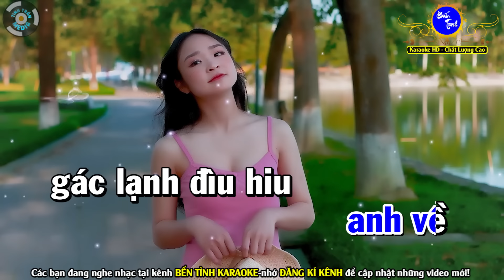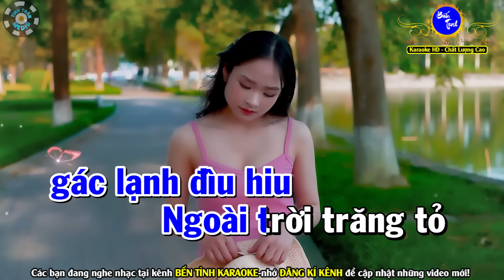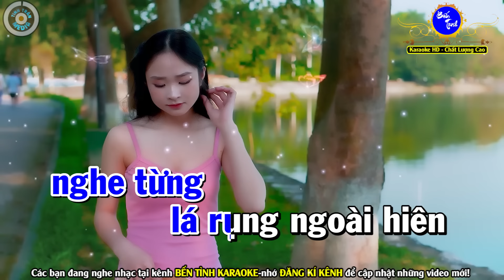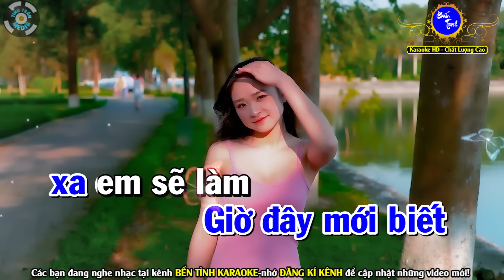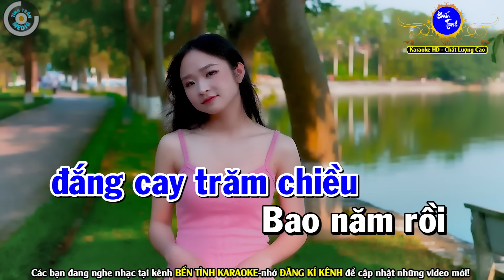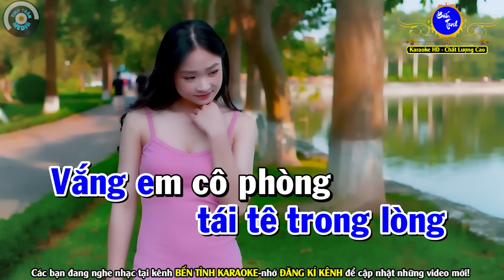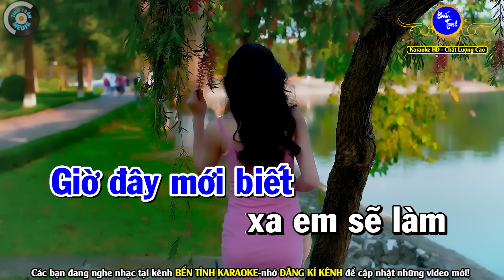Khóc Thầm Karaoke Nhạc Sống Tone Nam ( Bản Chuẩn ) | Bến Tình Karaoke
Bài hát : Khóc Thầm
Sáng tác : Lam Phương
Thể loại :  karaoke
Trình bày : Bến Tình Karaoke
❖▬▬▬▬▬▬▬▬▬▬ஜ۩۞۩ஜ▬▬▬▬▬▬▬▬▬▬❖
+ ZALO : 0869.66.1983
karaoke karaoketonenam bolero Bentinhkaraoke Karaokebentinh Khóc Thầm Karaoke Nhạc Sống Tone Nam Bến Tình Karaoke